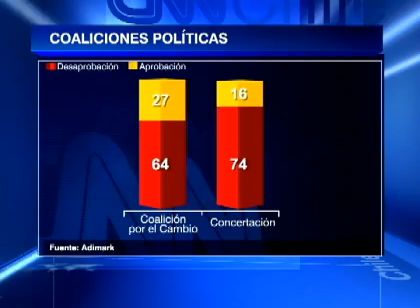Adimark: Presidente Piñera mantiene aprobación en Agosto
El sondeo arrojó que un 36% aprueba su gestión y un 57% la rechaza, mismos números obtenidos en la última medición.